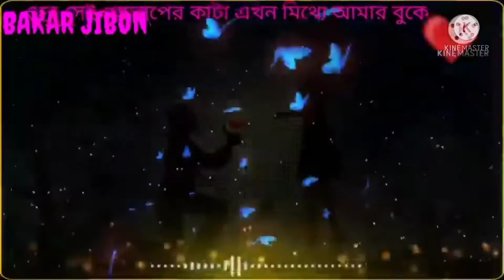😒 new Tik Tok viral video status video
new whatsapp status video    sad 😒😔❤️❤️